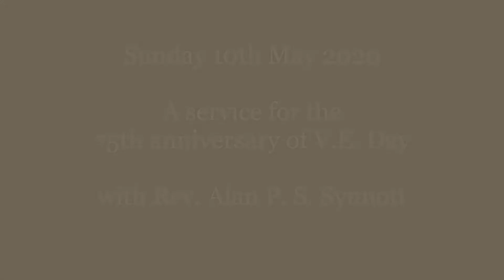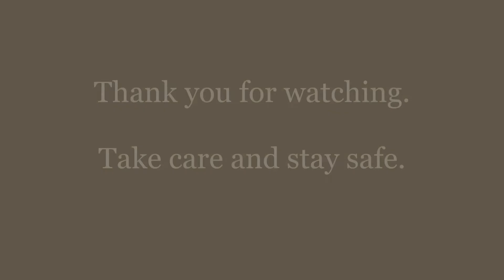10th May 2020 - Rev Alan Synnott - VE Day 75th Commemoration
A service from the Church of Ireland Parochial Group of Camlough, Mullaglass and Ballymoyer & Belleek Union.  Armagh Diocese.